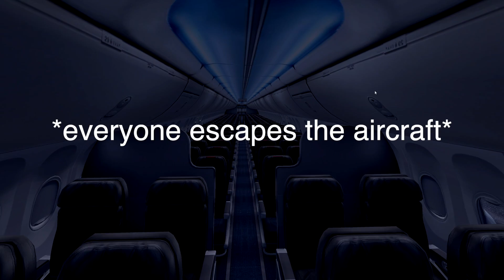What Happens If A 737 Flies During A Volcano Eruption?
Today's Video: What Happens If A 737 Flies During A Vulcano Eruption?

Sebastian Dueno
Douglas Eriksson
Daniel Stenner
HenryWU
Aiden Markowitz
Brady Brooks
Owen Daca
Knight Bob
Aidan Stewart
Pixel
Haikal Hadi
John Anderson
Cooper
Martin Odonoghue
Mr. Coque
Jan Baranovic
Federico Nemeth
Matteo Penin
Oscar Krokatsis
FalasiGamer

PC:
15" MacBookPro Touchbar (highest specs) for editing.

©Swiss001 2019